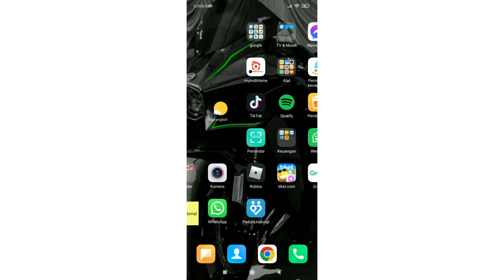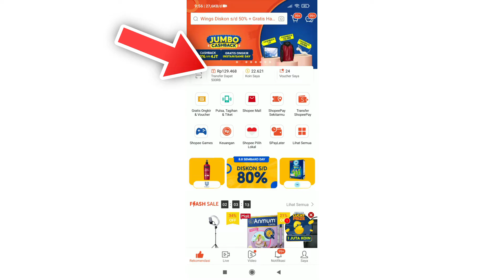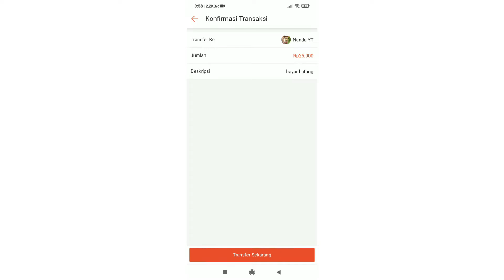CARA KIRIM SALDO SHOPEE PAY KE ORANG LAIN ATAU TEMAN MENGGUNAKAN NOMOR HP CEPAT DAN MUDAH, TERBARU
Di Video kali ini Ko Tutorial akan memberitahu kalian bagaimana CARA KIRIM SALDO SHOPEE PAY KE ORANG LAIN ATAU TEMAN MENGGUNAKAN NOMOR HP CEPAT DAN MUDAH, TERBARU

Nah jadi tonton dari awal sampai akhir agar kalian paham bagaimana CARA KIRIM SALDO SHOPEE PAY KE ORANG LAIN ATAU TEMAN MENGGUNAKAN NOMOR HP CEPAT DAN MUDAH, TERBARU